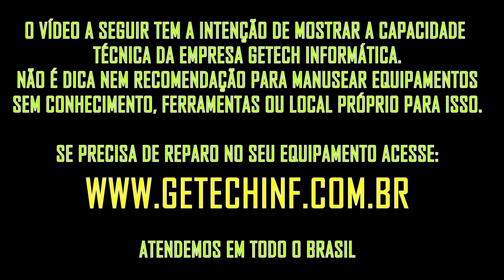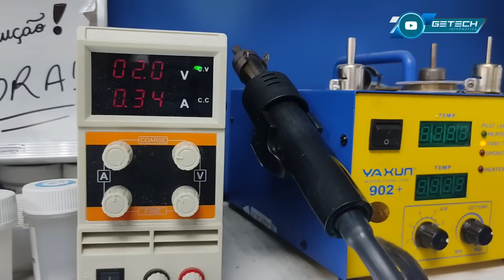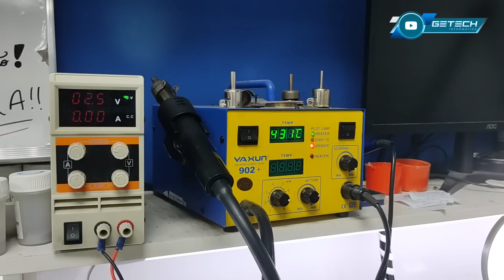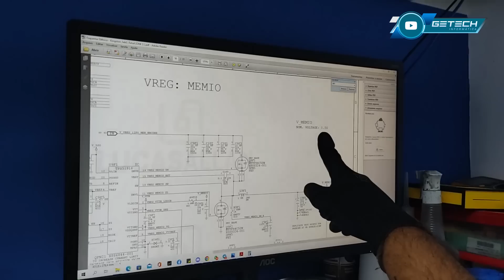Xbox One S ficou 1 semana em uma "assistência" e não repararam, CAIU ÁGUA!